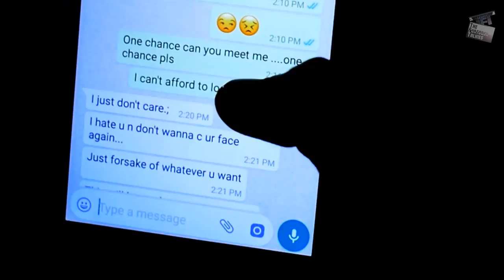KAISE KAHOON- Ft. ABHISHEK CHOWDHARY | NIT PATNA | DFC | FULL VIDEO SONG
Sometimes love is not enough to show how you feel about someone. Pain & agony of the very thought to lose someone can be powerful enough to realize it. Love is good but is incomplete without the realization of it. The song "Kaise Kahoon" is one of the attempts to express this beautiful feeling with a darker side in our hearts that we often neglect.
The song is an original composition of a talented singer Abhishek Chowdhary from National Institute Technology, Patna. The song has been shot at various locations in Patna and NIT Campus in a short duration of 2 days using 2 DSLRs only, amidst the tight schedule of classes.
From being the first song for Abhishek Chowdhary, it is also first music production for DFC. "Kaise Kahoon" gives you a warm feeling with an emotional touch. Enjoy it & feel the love like never before. Here is one way to Express your love by sharing this video.

Credits -
Song - Kaise Kahu
Album- Singles
Artist/Vocalist- Abhishek Chowdhary
Music/Lyrics - Abhishek Chowdhary
Concept & Screenplay- Anant Raj Singh, Anurag Singh, Sharad Singh
Direction  - Anant Raj Singh
Co-Director - Anurag Singh
Cinematography - Sharad Singh & Rohith Raj
Editing & Special effects - Rajat Vallabh
Starring - Abhishek Chowdhary, Vivek Kumar Singh & Nancy Raj
Production- aKc & DFC
Production House- DFC
Executive Producers- Anant Raj Singh & Sharad Singh
Mixing/Recording- Anshika Studio
Locations- NIT Patna Campus, Gandhi Ghat/NIT Ghat, Masala Junction Restaurant and various.
Online Promotion Strategies- DFC, SharadSinghPhotography, RVEditors
Special thanks to- Arijit Putatunda sir, Sanchay Seth & Masala Junction Restaurant.

Your Subscription Is A Big Motivation For us

DFC Team Meambers-